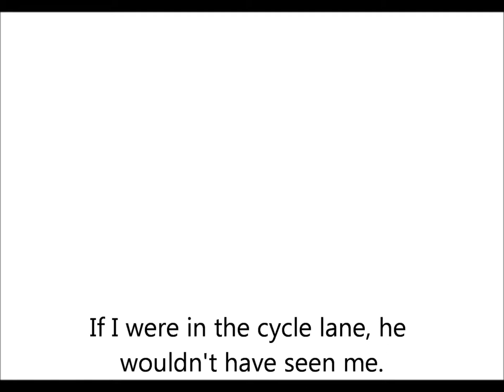Right hook avoided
To replace the earlier video. I don't use this cycle lane for this exact reason. He turned cautiously but if I were on the inside of the black car, I'd have probably still knocked him